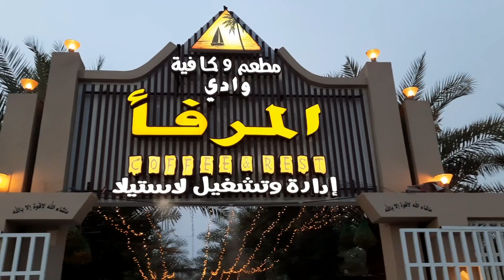LA.COFFEE / Coffee & Rest Cafeteria and Restaurant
@King Abdullah Road

visit the beautiful cafes and eateries that are sure to relax and enjoy the beauty of their cottages and delicious foods and coffee etc.

And they also have a pool for kids who loves to swim, a great sight that is sure to make everyone relax...